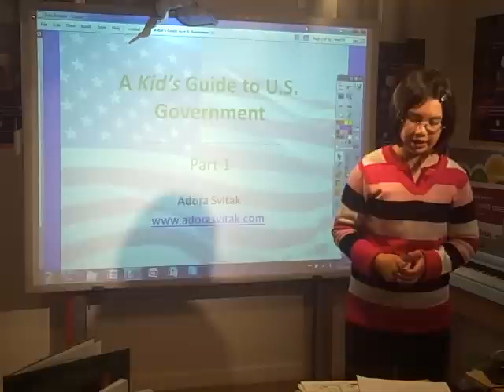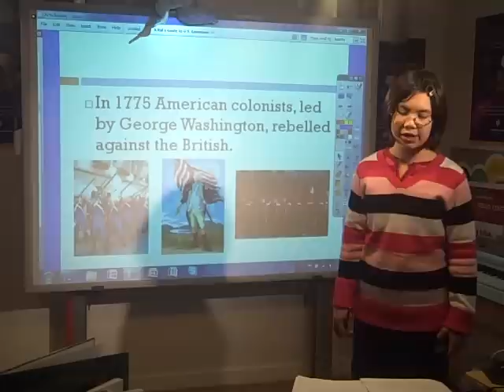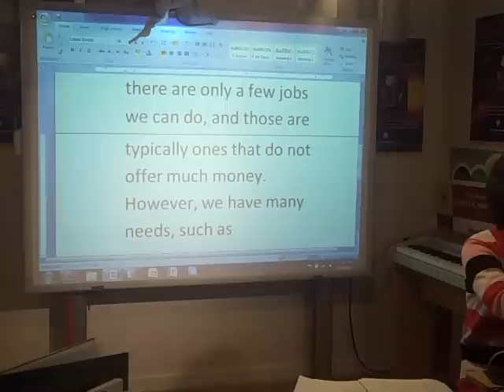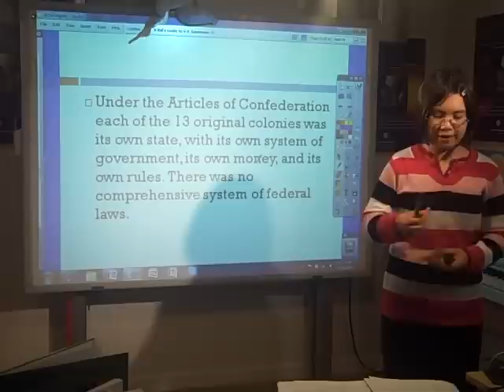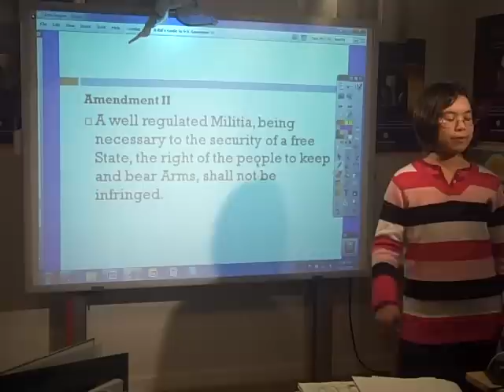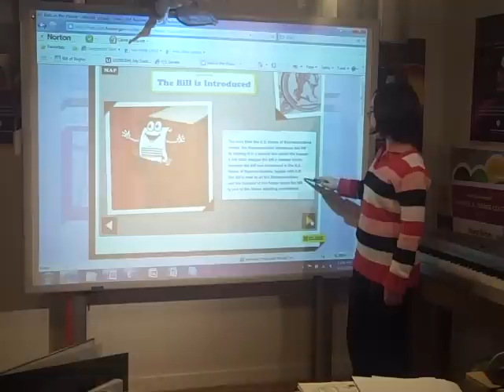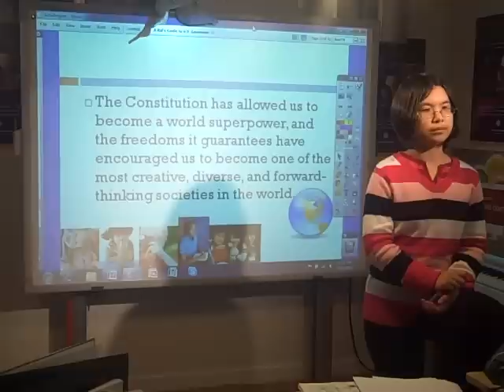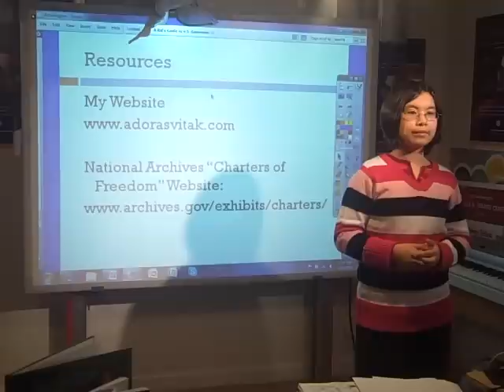Adora Teaching US Government to 7th Graders